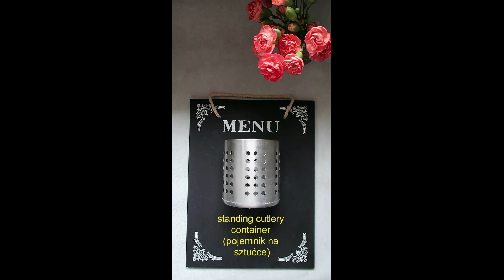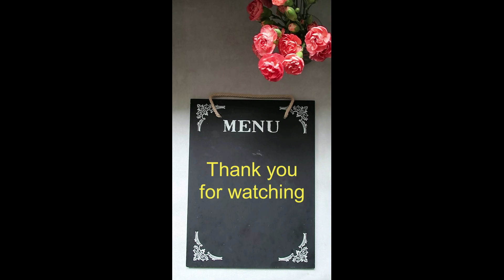83 - Useful Kitchen Tools up to PLN 20 - part 2 - IKEA! ^^ | Daily Positive Changes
This video shows useful kitchen tools up to PLN 20! - part II. They are inexpensive to buy and will make it much easier for you to prepare various meals in the kitchen. I recommend.
Change your eating habits and live healthier.

Useful kitchen tools:
9. Labels for jars
10. Soup ladle
11. Measuring jug
12. Bowl
13. Container for kitchen utensils
14. Standing cutlery container
15. Spoon holder
16. Stand for hot pots

Ten film pokazuje przydatne narzędzia kuchenne do 20zł - część II. Można je kupić niedrogo a bardzo ułatwią Ci przyrządzanie różnych posiłków w kuchni. Polecam.
Zmień swoje nawyki żywieniowe i żyj zdrowiej.

Przydatne narzędzia kuchenne:
9. Etykieta, IKEA, cena = ok. 10zł/50szt., numer artykułu: 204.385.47
10. Chochla do zupy, cena = ok.7zł, długość: 31cm, numer artykułu: 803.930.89
11. Dzbanek z miarką, IKEA, cena = ok.20zł, 0,5 litra, numer artykułu: 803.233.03
12. Miska, IKEA, cena = 3zł, wysokość: 10cm, 2,2 litra, numer artykułu: 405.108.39
13. Pojemnik na przybory kuchenne, IKEA, cena = ok.15zł, wysokość: 18cm, średnica: 12cm, numer artykułu: 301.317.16
14. Pojemnik na sztućce, IKEA, cena = ok.13zł, wysokość: 13,5cm, średnica: 12cm, numer artykułu: 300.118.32
15. Uchwyt na łyżki, IKEA, cena = ok.20zł, wysokość: 17cm, średnica: 10cm, numer artykułu: 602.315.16
16. Podstawka, IKEA, cena = ok. 10zł, długość: 18cm, szerokość: 18cm, numer artykułu: 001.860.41
+ Podstawka, IKEA, cena = ok.5zł, średnica: 12cm, numer artykułu: 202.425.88